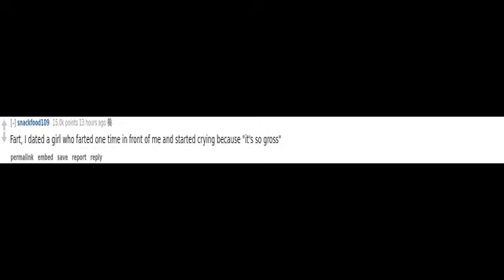(r/AskReddit) What is a good substitute for marijuana?